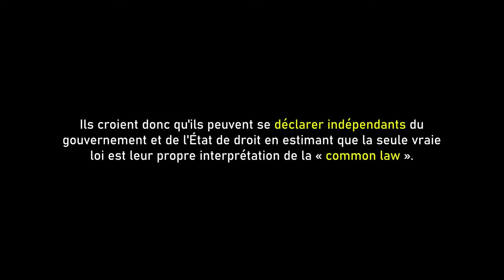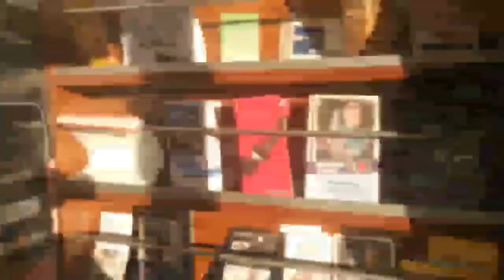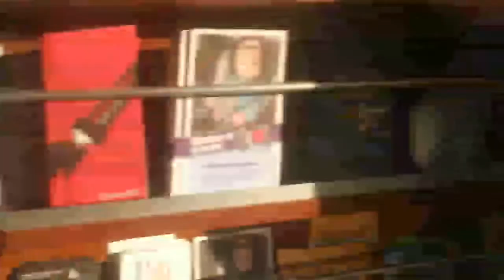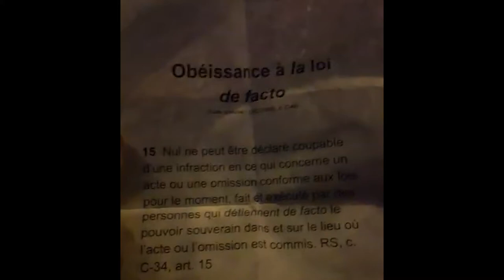Compilation: Citoyens souverains (sovereign citizen) confrontent la police #3 | CopsQuébec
Les Freemen on the land ou citoyens souverains sont une mouvance d'individus qui ne se considèrent liés par les lois étatiques que s'ils y ont consenti. Ils croient donc qu'ils peuvent se déclarer indépendants du gouvernement et de l'État de droit en estimant que la seule « vraie » loi est leur propre interprétation de la « common law ».

Cette croyance, décrite comme une théorie du complot5, est présente dans certains pays de langue anglaise tels que le Royaume-Uni, l'Irlande, le Canada, les États-Unis, l'Australie, et la Nouvelle-Zélande.

Leurs croyances amènent à des confrontations intéressantes et pour le moins divertissantes.

CopsQuébec propose des compilations d'interventions policières musclées, des manifestants anti-masques, des incendies et tous types d'opérations policières au Québec!